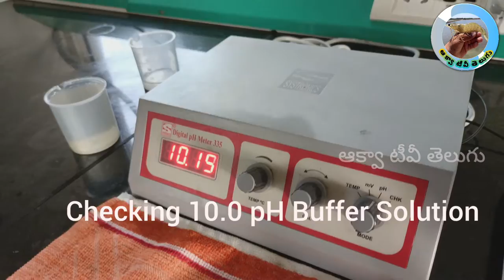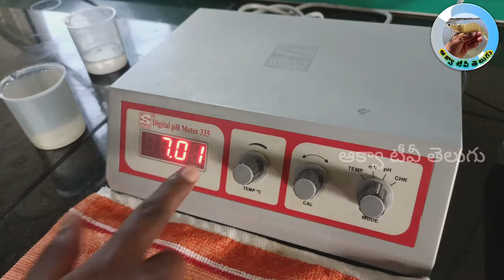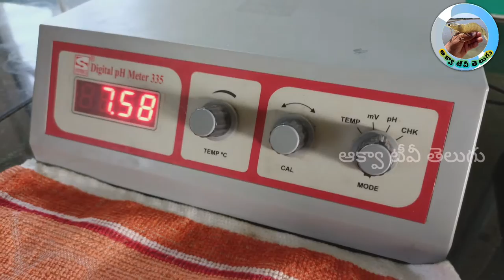pH Meter Calibration with pH Buffer Solutions//AQUA TV TELUGU#//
Created by AQUA TV TELUGU